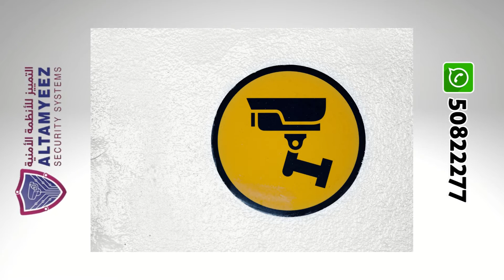best home cctv system uk Doha Qatar كاميرات مراقبة قطر